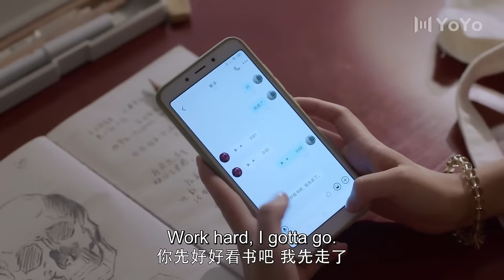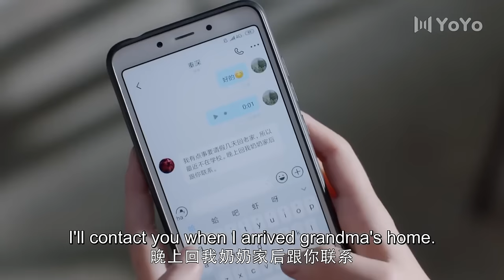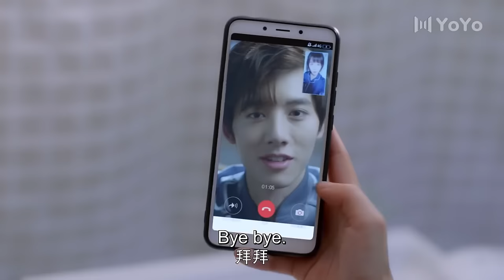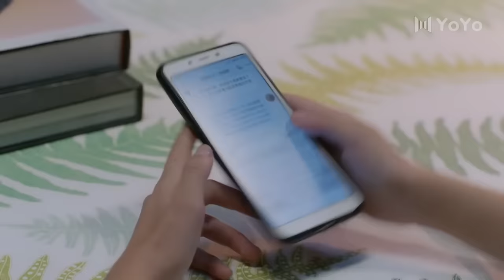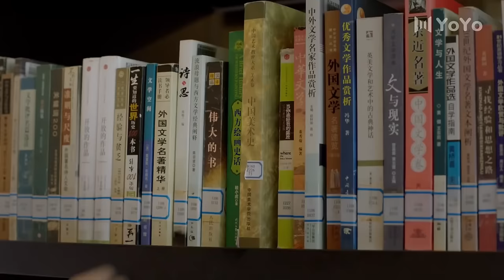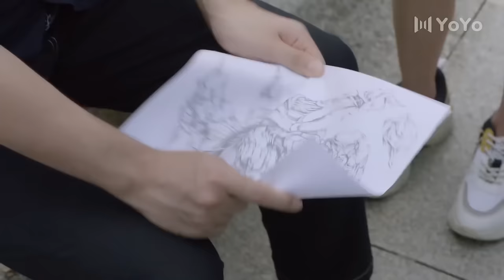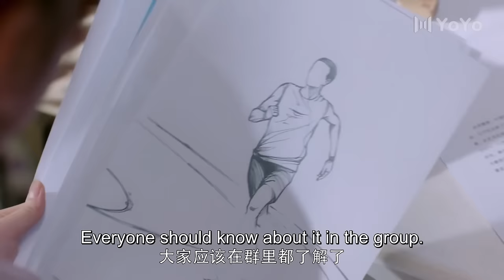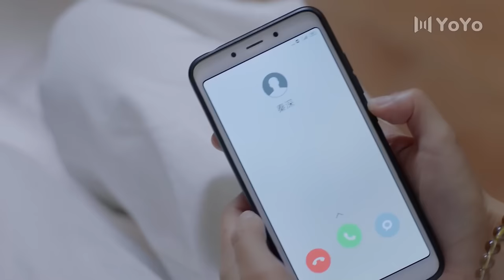[Full Version] Begs for reconciliation. He wants to kiss the girl in the classroom💗Love Story Movie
Drama: Professional Single